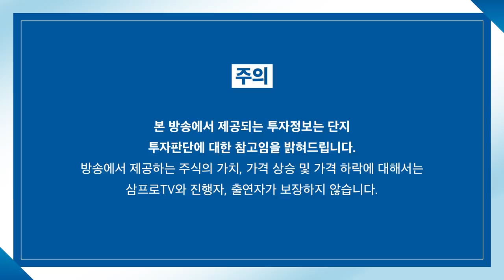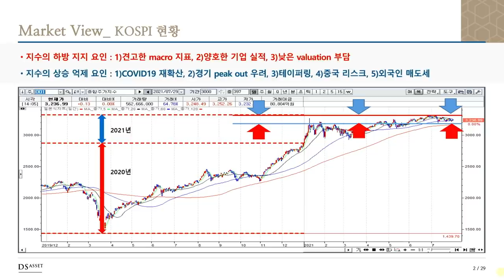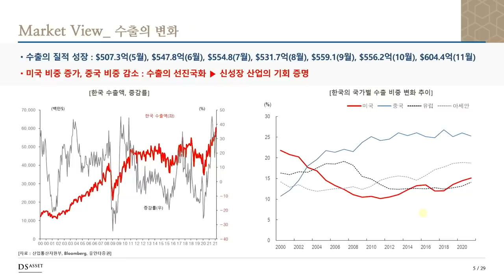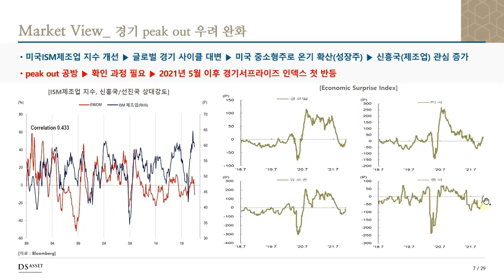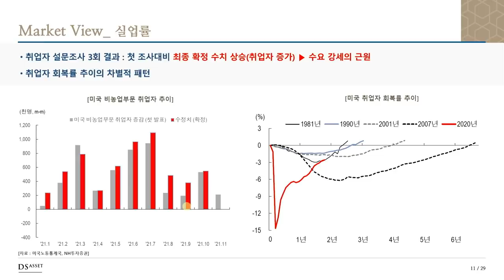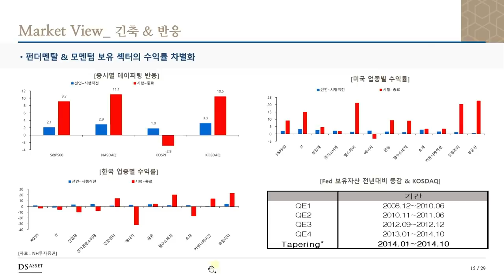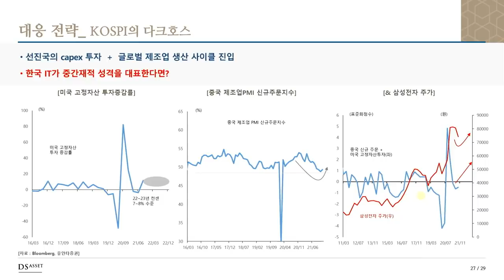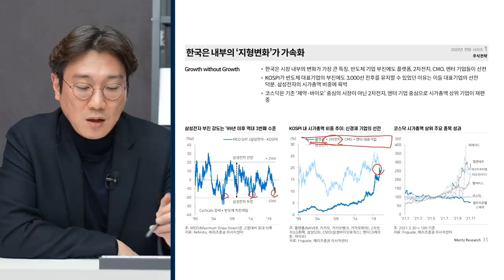[심층 인터뷰] 수출 산업의 다변화와 기업 실적을 보면 대응 전략을 찾을 수 있다? f. DS자산운용 이한영 본부장